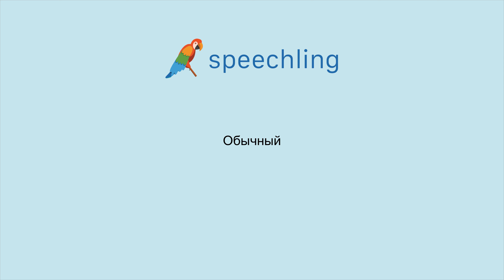러시아어로 "평균의" 말하는 법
남자 목소리 :
Обычный

여성 목소리 :
Обычный

남성 음성 번역 :
평균의

여성 음성 번역 :
평균의